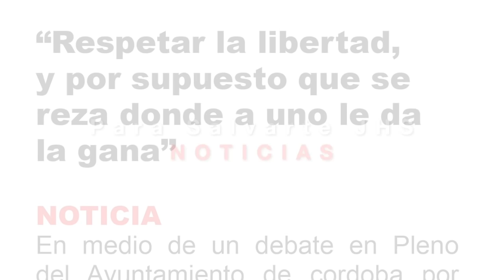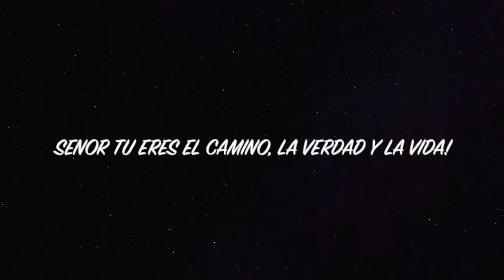EN ESPAÑA, CONCEJAL REZA EL AVE MARIA EN PLENA SESIÓN DEL AYUNTAMIENTO Y ESTA FUE SU RAZÓN!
SUPERCHATS